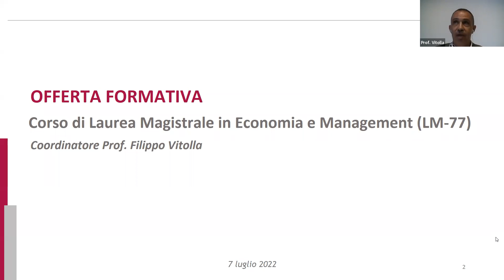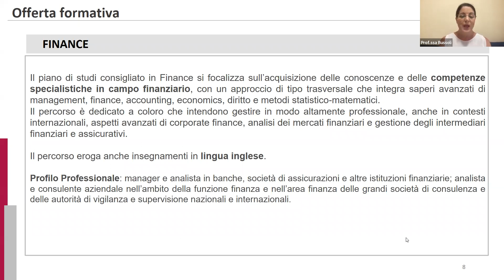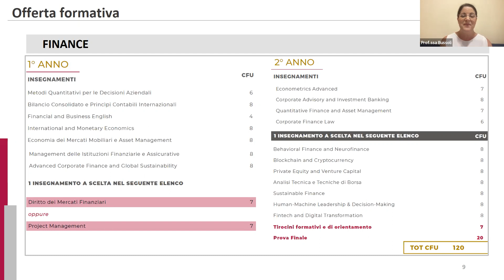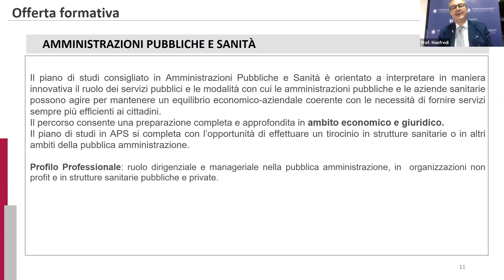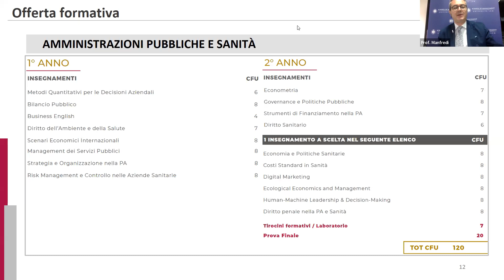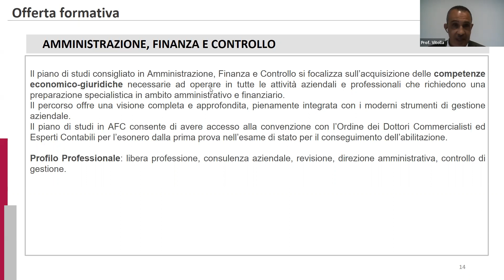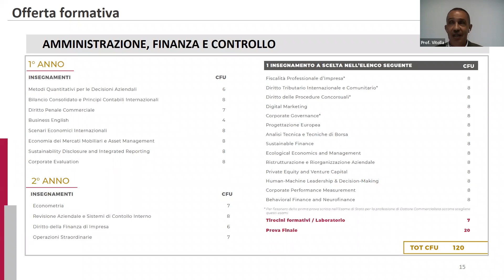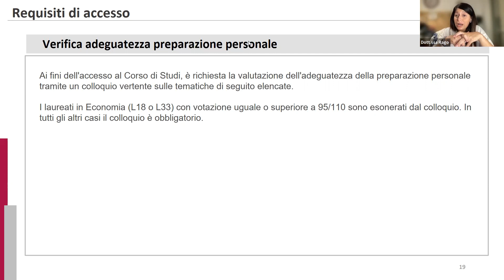OpenDay Economia Magistrali LUM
Presentazione dei corsi Magistrali in Economia presso l'Università LUM, percorsi in:

- Amministrazione, finanza e controllo
- Finance
- Amministrazioni Pubbliche e Sanità